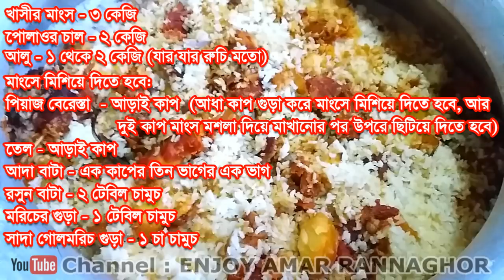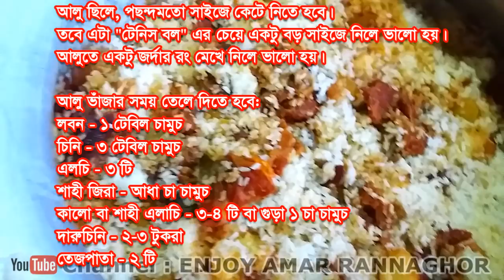হোটেলের বাবুর্চির রান্না কাচ্চি বিরিয়ানি । কাচ্চি বিরিয়ানি রান্নার রেসিপি । Kacchi Biriyani Recipe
খাসীর মাংস -  ৩ কেজি
পোলাওর চাল - ২ কেজি
আলু - ১ থেকে ২ কেজি (যার যার রুচি মতো)
আলু ছিলে, পছন্দমতো সাইজে কেটে নিতে হবে।
তবে এটা "টেনিস বল এর চেয়ে একটু বড় সাইজে নিলে ভালো হয়।
আলুতে একটু জর্দার রং মেখে নিলে ভালো হয়।

প্রথমে আলু ভাঁজার সময় তেলে দিতে হবে:
লবন - ১ টেবিল চামুচ
চিনি - ৩ টেবিল চামুচ
এলচি - ৩ টি
শাহী জিরা - আধা চা চামুচ
কালো বা শাহী এলাচি – ৩-৪ টি বা গুড়া ১ চা চামুচ
দারুচিনি – ২-৩ টুকরা

মাংসে মিশাতে হবেঃ
পিয়াজ বেরেস্তা -  আড়াই কাপ ( আধা কাপ গুড়া করে মাংসে মিশিয়ে দিতে হবে, আর দুই কাপ মাংস মশলা দিয়ে মাখানোর পর উপরে ছিটিয়ে দিতে হবে)।
তেল - আড়াই কাপ
বাদাম বাটা - ২ টেবিল চামুচ
আদা বাটা  -  এক কাপের তিন ভাগের এক ভাগ
রসুন বাটা  - ২ টেবিল চামুচ
মরিচের গুড়া - ১ টেবিল চামুচ
সাদা গোলমরিচ গুড়া  - ১ চা চামুচ
কালো বা শাহী এলাচি – ৪-৫ টি বা গুড়া ১ চা চামুচ
জায়ফল জয়ত্রির গুড়া  -  ১ চা চামুচ
পোস্ত দানা বাটা – আধা টেবিল চামুচ
টেস্টিং সল্ট – ১ চা চামুচ
গরম মশলার গুড়া – পৌনে এক টেবিল চামুচ
জাফরান – ১ চিমটি
এলাচি –  ৫-৬  টি
টক দই – ১ কাপ
কেওড়া জল – ১ চা চামুচ
লেবুর রস – ২ টেবিল চামুচ
জর্দার রং – ১ চা চামুচ
চিনি - ২ টেবিল চামুচ
মাওয়া – ১ মুঠ (প্রায় আধা কাপ)
গুড়া দুধ – ১ মুঠ (প্রায় আধা কাপ)
কিশমিশ – আধা কাপ
আলু বোখারা – ১২-১৫ টি
ঘি – দেড় টেবিল চামুচ
লবন – ৫ টেবিল চামুচ (স্বাদ দেখে নিবেন, রুচি মতো দিবেন)
চাউল আধা সিদ্ধ করার সময় ফুটানো পানিতে দিতে হবেঃ
লবন – ২ টেবিল চামুচ
শাহী জিরা – এক চিমটি
আদা বাটা - ১ চা চামুচ

চাল মাংসর উপর বিছিয়ে দিয়ে তার উপর দিতে হবেঃ
দুধ – ২ কাপ
প্রায় ২ কাপ আটা বা ময়দা পানি দিয়ে মেখে শক্ত খামির করে রাখতে হবে পাতিলের মুখ বন্ধ করার জন্য।
সময়ঃ পুরা জ্বালে ২০ মিনিট + খুবই অল্প জ্বালে ৪০ মিনিট = মোট ১ ঘণ্টা জ্বাল দিতে হবে/
পাতিলের নীচে মোটা তাওয়া দিয়ে পুরা রান্নাটাই চুলায় করতে হবে।